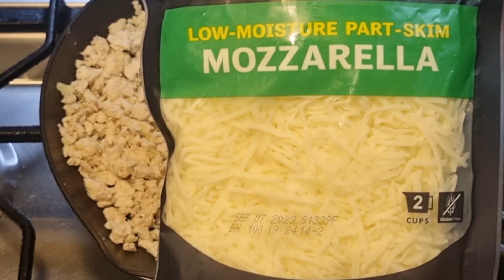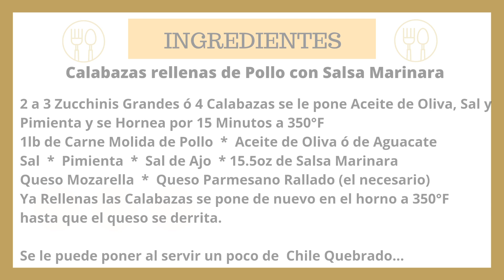CALABAZA RELLENA DE PECHUGA DE POLLO CON SALSA MARINARA, pocos ingredientes, facil de preparar!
Prepara estas ricas Calabacitas rellenas de carne molida de pechuga de pollo con una salsa marinara y queso derretido deliciosas!!!
Con el mismo relleno puedes preparar Chiles Rellenos, yo me hice al dia siguiente con lo que sobro unos chiles y quedaron riquisimos!

Marcas de Tiempo:
00:00 CALABAZA RELLENA DE PECHUGA DE POLLO CON SALSA MARINARA -  Intro y Bienvenida
00:18 Ingredientes y preparacion de las calabacitas
03:38 Ingredientes y preparacion de la pechuga de pollo molida.
10:08 Relleno de las Calabazas
12:33 Presentación Final
13:08 Lista de Ingredientes Escrita

Si te gusta esta receta por favor dale un like y compartela con familiares y amigos, no olvides suscríbirte a mi canal y activar la campanita de notificaciones para que te lleguen nuevas recetas, y si ya estas suscrito, un millon de gracias!

Hago este canal con mucho cariño por el gusto de cocinar y compartirlo con todos ustedes, para quien gusta cocinar o para quien quiere aprender. Trato de hacer los videos cortos, sencillos y concretos. Este es mi segudo trabajo que me toma mucho de mi tiempo, es a veces cansado pero todo se olvida cuando veo a todos los lugares que puedo llegar y ver sus lindos mensajes. Espero sea de su gusto y si tienes alguna duda, comentario ó sugerencia de alguna receta, ponlo en comentarios y con gusto le dare seguimiento.

Fotografia, Video y Edición: Hilda Alejandra